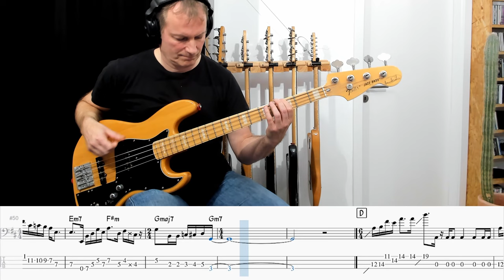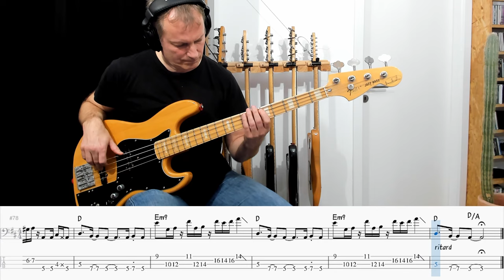Oh! Tengo Suerte - Masayoshi Takanaka | Bass Tutorial (Sheet + TABs)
A great bassline by japanese bassplayer and producer Tsugutoshi Gotō. The Masayoshi Takanaka album "Seychelles" is from 1976. Tuning on 445  Hz. The video starts after 12 bars intro without bass.

More hot basslines and tips on my youtube channel:
About me:
Hi, my name is Bernd and I love playing bass. I´m working as recording and touring musician for over 20 years now and write original songs. Have fun with my videos!